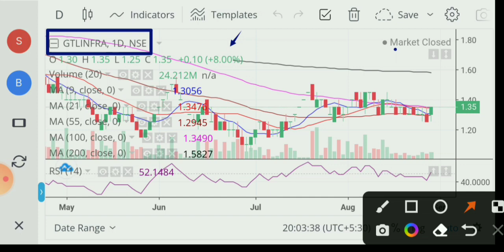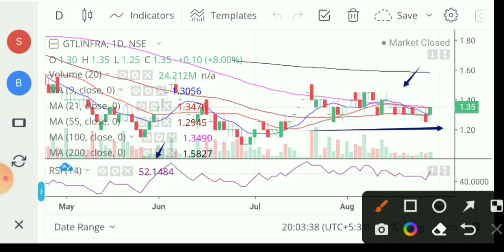GTL Infra latest news 💥 GTL Infra Share latest news 💥 GTL Infra Share latest news today 💥 5g stock